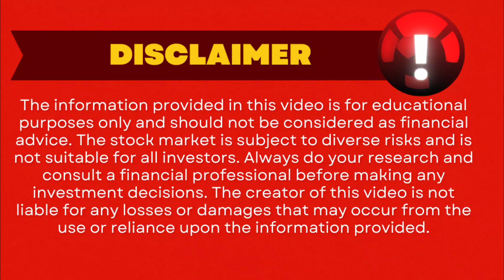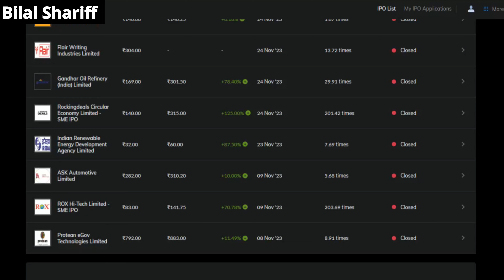What is IPO? | IPO என்றால் என்ன? | IPO explained in Tamil | Part 1